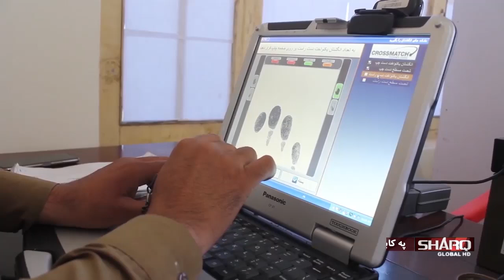د نن ورځې لنډ خبرونه